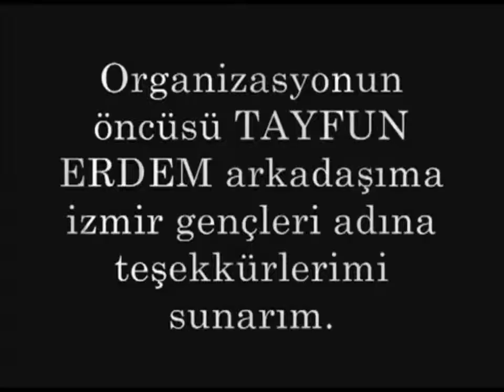İZMİR GENÇLERİ DAĞCILIK KÜÇÜK KARDEŞLERİ İLE EL ELE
İZMİR GENÇLERİ DAĞCILIK HER YERDE